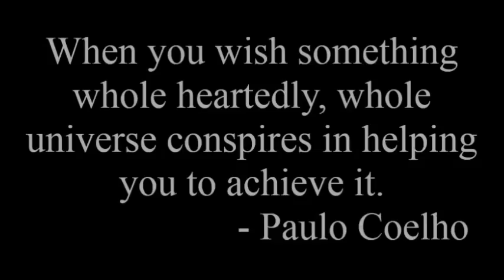Coir Documentary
a documentary with a vision to enlighten the public about the processing of coir...!
Direction: Bhagath singh
D.O.P : Josefin james
Graphics: Jithin
Research associate: Haripriya, Bhagath singh
Script: Arathi, Bhagath singh
Voice : Shaheen